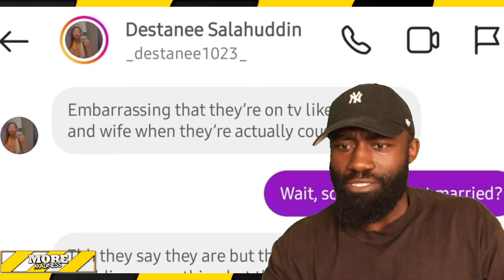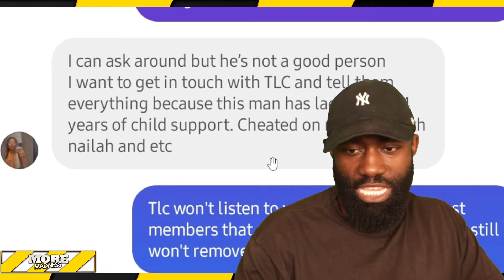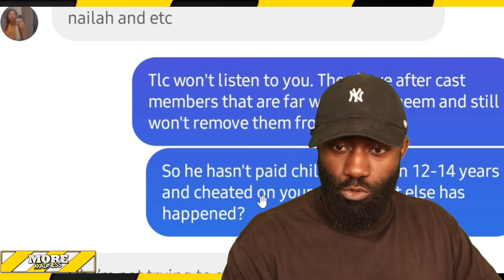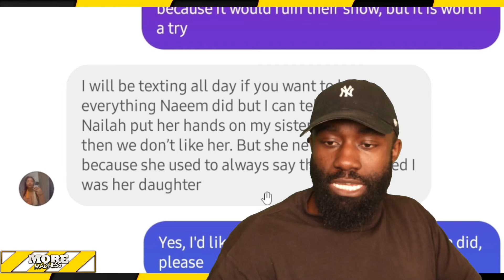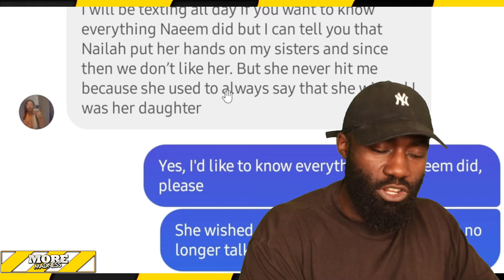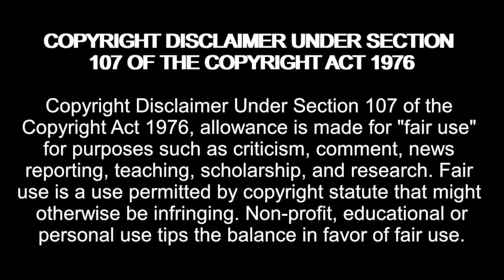Naeem CHEATED! Nailah gets PHYSICAL! Seeking Sister Wife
On this channel I give reviews on retro tv shows.

Amazon Wishlist:

madziemedia

Polygamy
Sister wife search
Polyamory
Relationship dynamics
Family expansion
Seeking a sister wife journey
Open relationship
Polygamous lifestyle
Love beyond boundaries
Sister wife addition
Partner exploration
Polygamous community
Alternative family structures
Seeking love together
Polygamy lifestyle insights